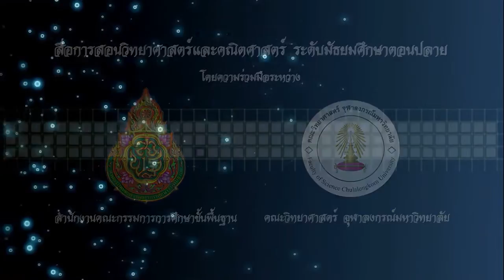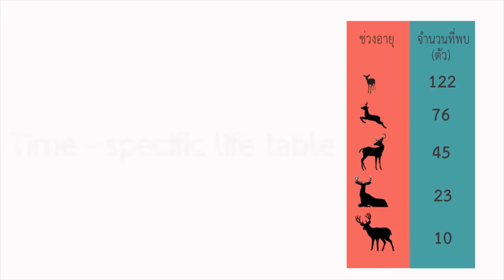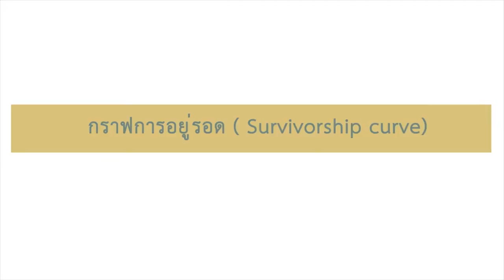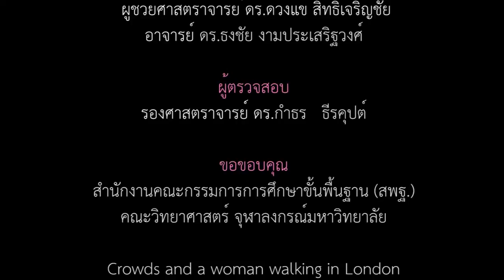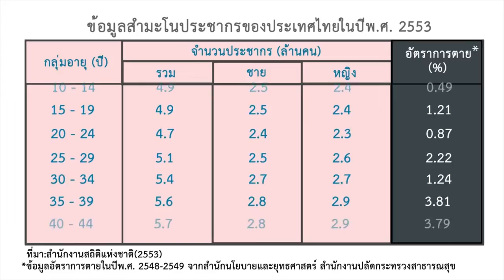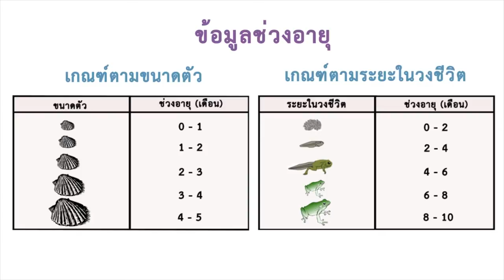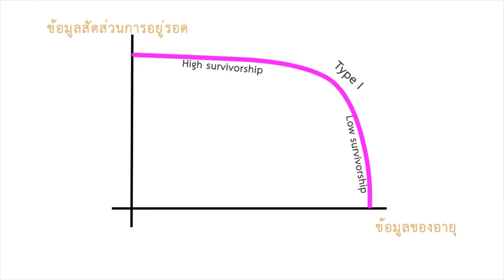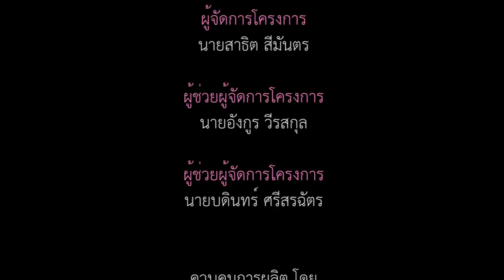การอยู่รอด survivorship ของประชากร